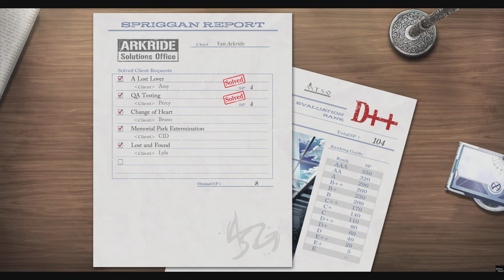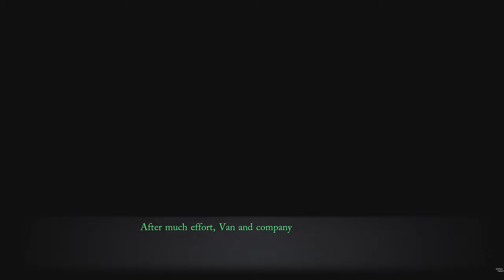Trails Through Daybreak - Tharbad - Bazaar Burglar Quest #33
0:00 Start
0:10 Story Events
8:13 Tharbad
14:40 Exploring Cultural District
29:04 Story Events
39:55 Bazaar Burglar Quest
59:20 Outro
ABOUT